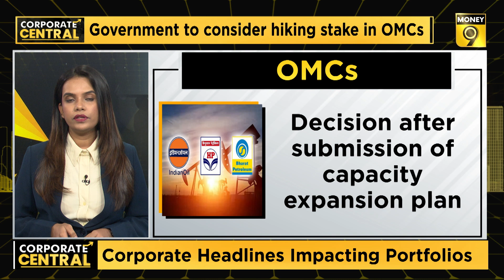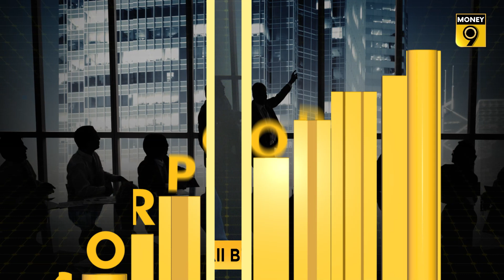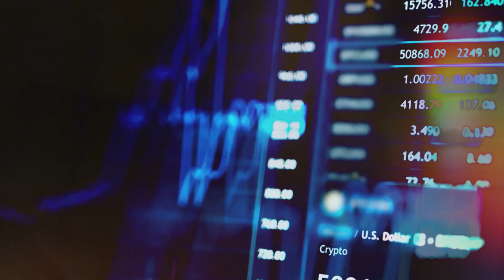Why is government preparing to buy stake in OMCs? | Corporate Central | EP-6 | Money9 English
Why did the RVNL stock rise sharply? Shree Cement's eye on the acquisition of which company? Why is the government preparing to buy stake in oil-marketing companies? Which company of Birla Group went bankrupt? Why did the fight to buy Care Hospitals take legal shape? Why did Welspun India share touch 52 week high? For all this and more,  watch the latest episode of Corporate Central to know the big headlines affecting the corporate world and stocks and get to know the reason behind them.